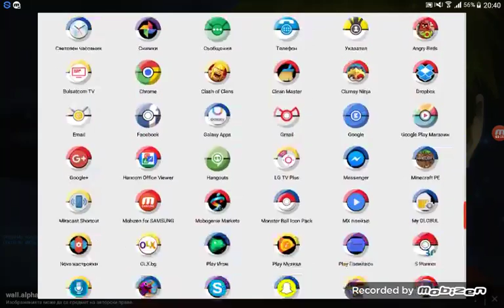Clash of clans + sky whael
Reviu na igri